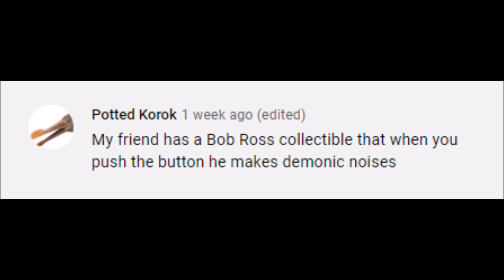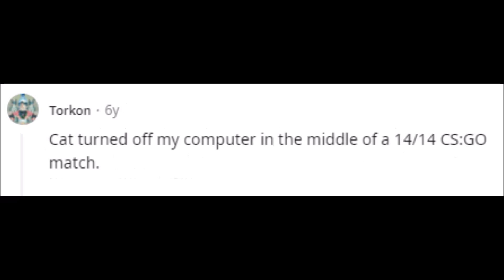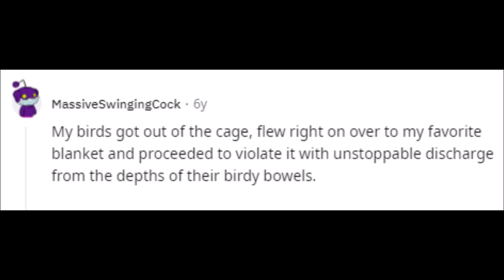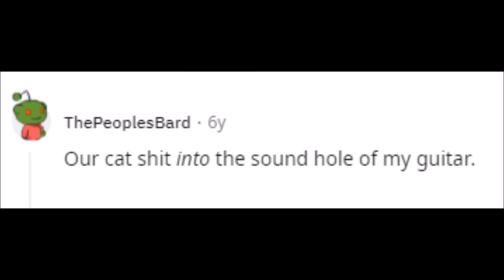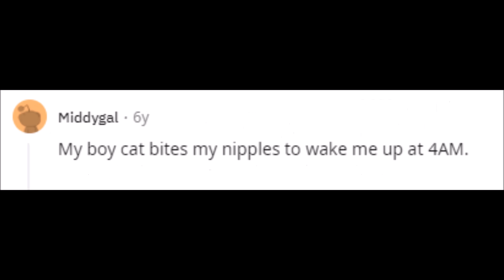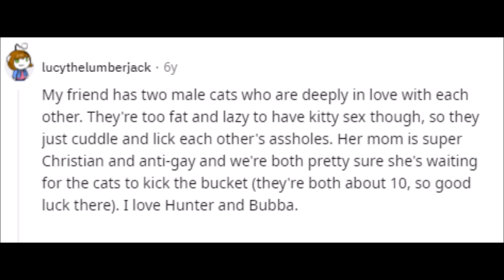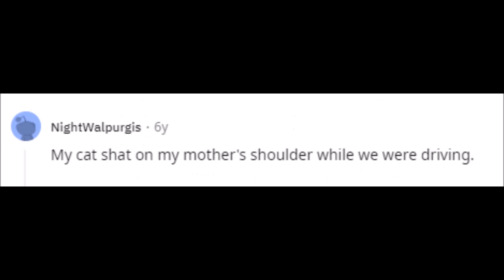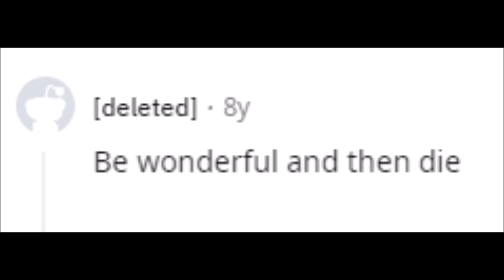What's the worst thing your pet has done?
More shaggy dog stories from Reddit